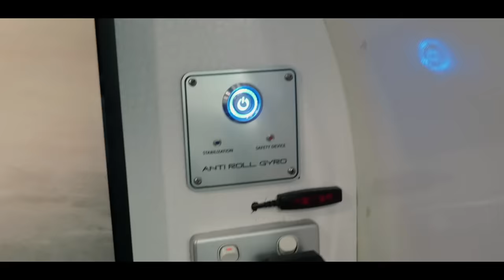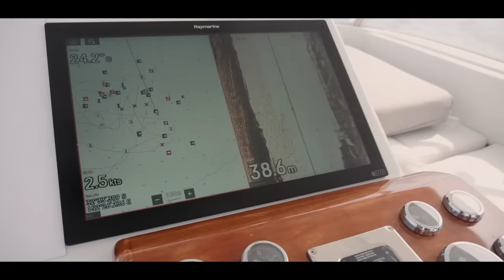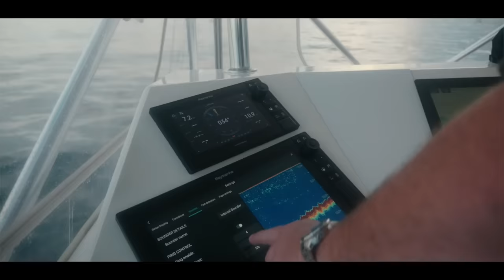Marlin fishing with Capt. Tim Dean onboard Calypso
The Captain hooks up with legendary game-fishing skipper, Tim Dean. We’re on board his 47ft O’Brien, Calypso. Along for the ride are a couple of RAAF veterans, courtesy of Soldier On Australia, one hoping to nail his first marlin.

MB01JJQI2N9CVIC